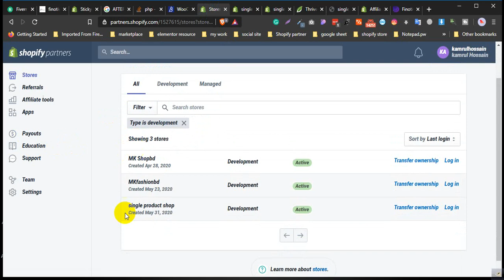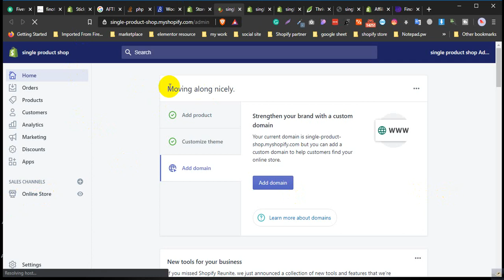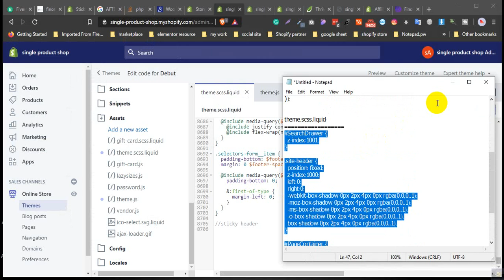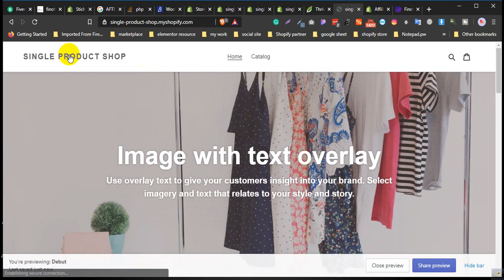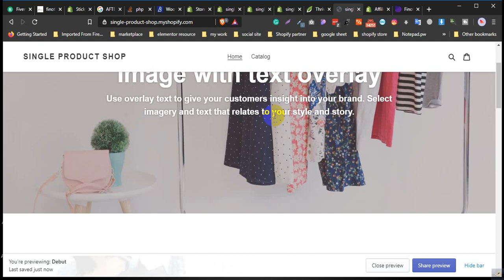How to make shopify store header sticky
Follow Two step you can easily make Shopify store header sticky. if you need any help say hello

.site-header {
  position: fixed;
  z-index:1000;
  left:0;
  right:0;
  -webkit-box-shadow:0px 2px 4px 0px rgba(0,0,0,.1);
  -moz-box-shadow:0px 2px 4px 0px rgba(0,0,0,.1);
  -ms-box-shadow:0px 2px 4px 0px rgba(0,0,0,.1);
  -o-box-shadow:0px 2px 4px 0px rgba(0,0,0,.1);
  box-shadow:0px 2px 4px 0px rgba(0,0,0,.1);

@media screen and (max-width: 749px) {